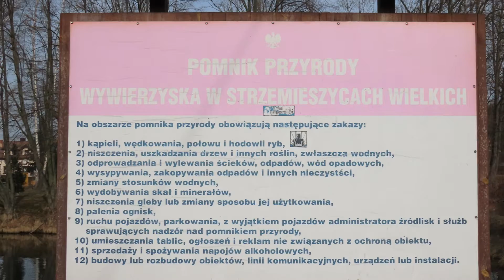W KLIMACIE 2021 R.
Ubóstwo energetyczne w susy pod luksusy...